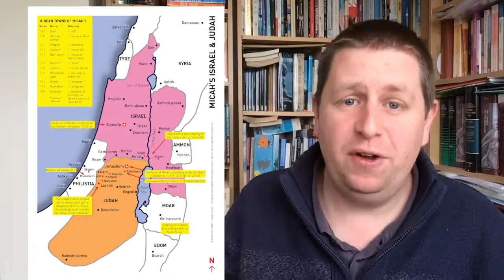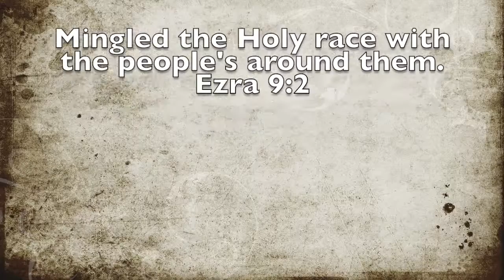Ezra in 5 minutes ish!